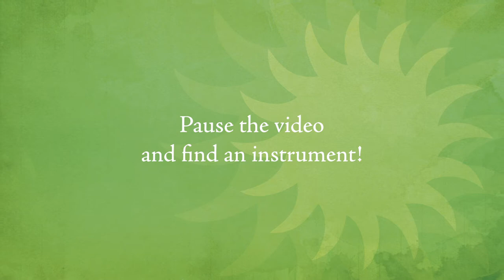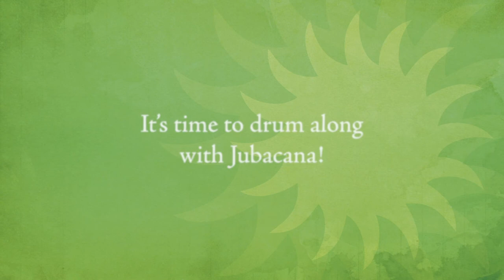Drum With Jubacana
These learning resources are suitable for ages 5-7 years, though you can have a go at any age!

To play drums with us, you'll need:

- Some drum sticks (can be wooden spoons!)
- A drum or anything which makes a low sound (like an upside down bucket or a big cardboard box)
- Another drum or object with a higher sound (like a tub with rice in or plastic cups)